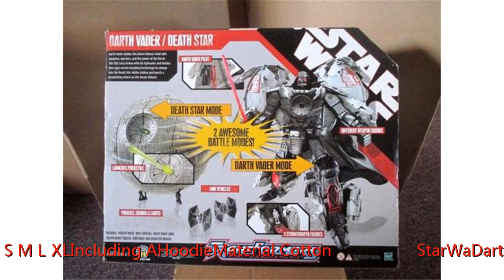Darth Vader Hoodie Star Wars Darth Vader Cosplay Logo Hoodie For Men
Darth Vader Hoodie Star Wa Darth Vader Cosplay Logo Hoodie For MenMovie: Star WaCharacter: Darth Vadeize: S, M, L, XLIncluding: A HoodieMaterial: Cotton Star Wa Darth Vader hoodie, stand collar, Darth Vader Logo, cool and fashionable! Darth Vader is a fictional character in the Star Wa univee, appearing as an antagonist in the original trilogy(Star Wa) and a supporting protagonist in the prequel trilogy. He was created by George Lucas and has been portrayed by numerous acto. His appearances span all six Star Wa films, and he is an important character in the expanded univee of television series, video games, novels, literature and comic books.